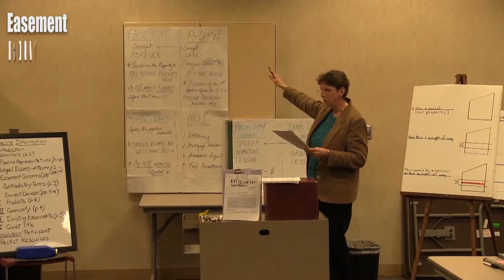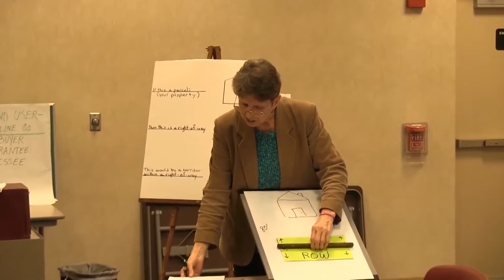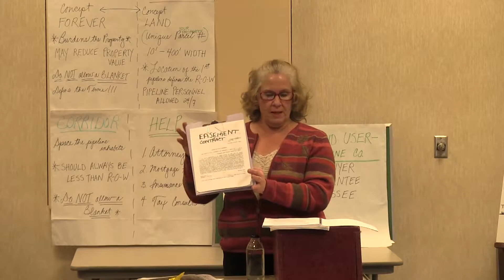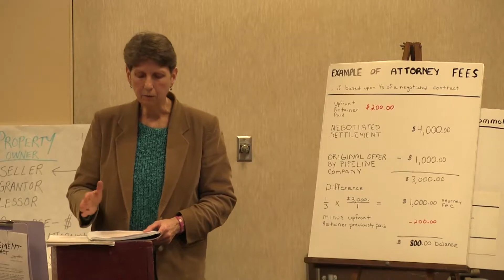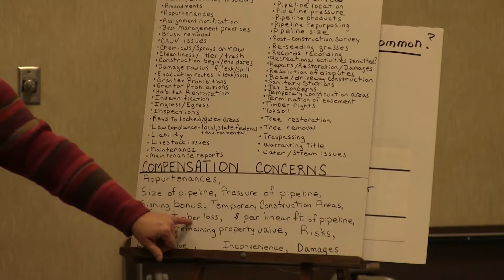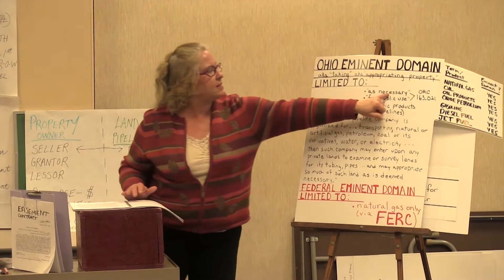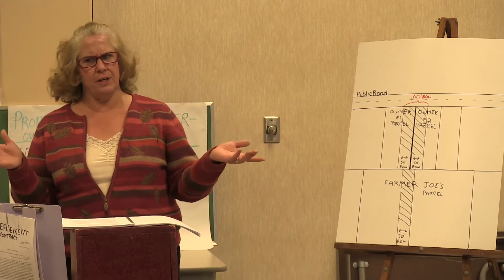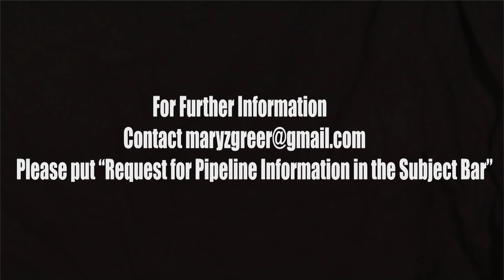Pipeline Workshop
Residents of Portage County Ohio have investigated many aspects of pipelines that landowners need to know when approached to sign easements for pipelines.